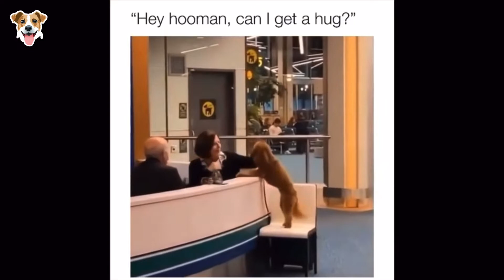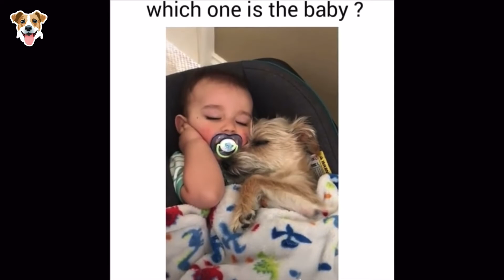You Will Laugh SO HARD 😂 Cute and Funny Dogs 2021 Funny Dog Videos - AdoraPup TV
Trust me, you will laugh SO HARD from this video. It literally had me CRYING of laughter,I hope you enjoy these cute and funny 2021 dog video compilations. 😂

Buy the Scared Dog Collection Merch Now! It's SUPER LIMITED, Don't Miss Out! ➝ Scared Dog Collection

Just got your new puppy and you think you may need some training?? Click this link for reliable dog training sign ups